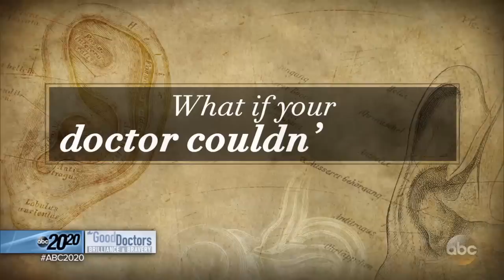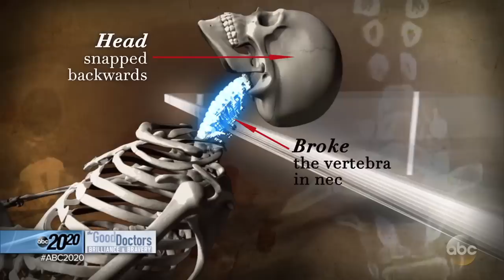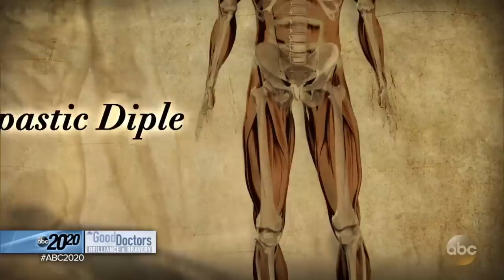Real-life 'Iron Man': How paralyzed surgeon is able to perform surgeries: Part 1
Dr. Chris McCulloh overcame a life-changing accident and uses a hydraulic wheel chair in the operating room.